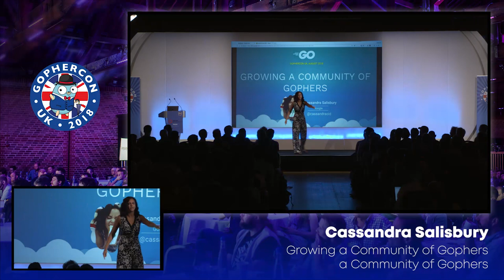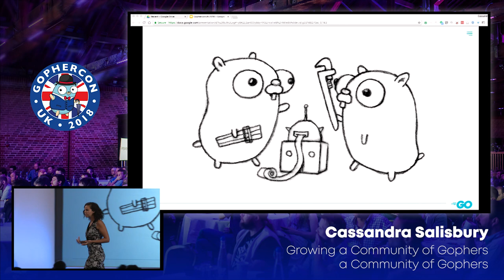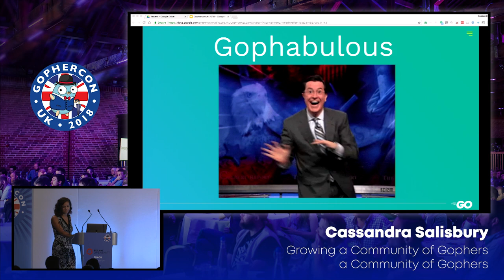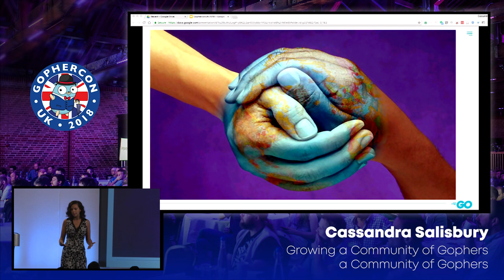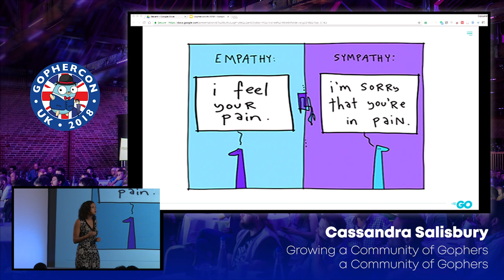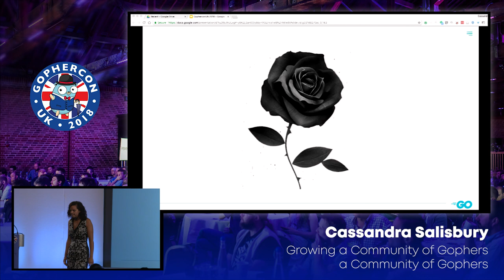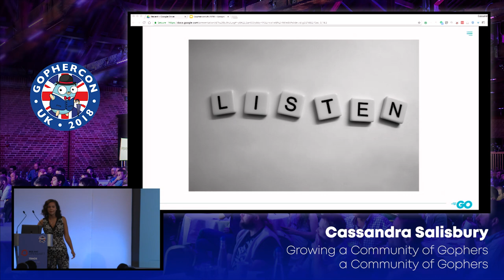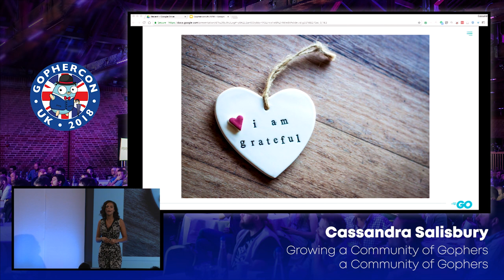GopherCon UK 2018: Cassandra Salisbury - Growing a Community of Gophers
What it the true impact of community? In this talk we will go over what is important for community health, and what makes a healthy open source project. We will discuss how community has affected Gophers all over the world, and how individuals become leaders in their regions. Last, we will dig into how to get involved in the community in meaningful, tangible ways.